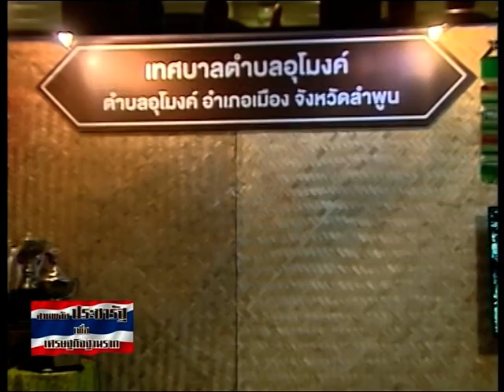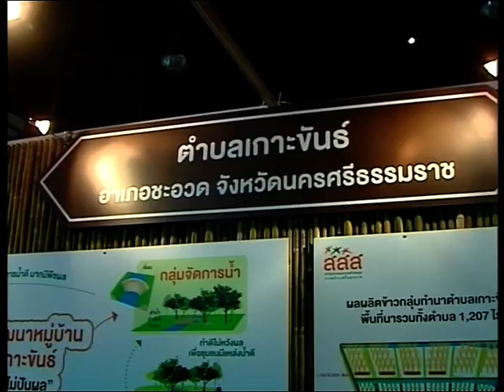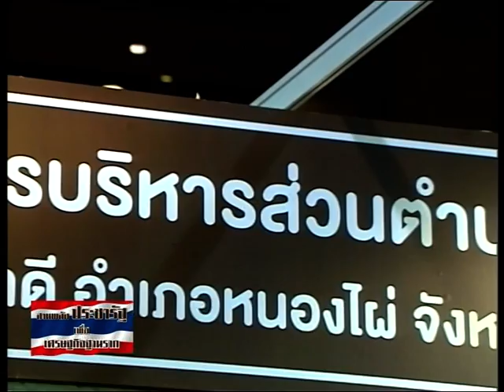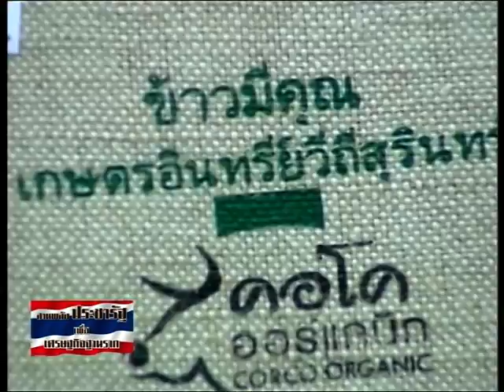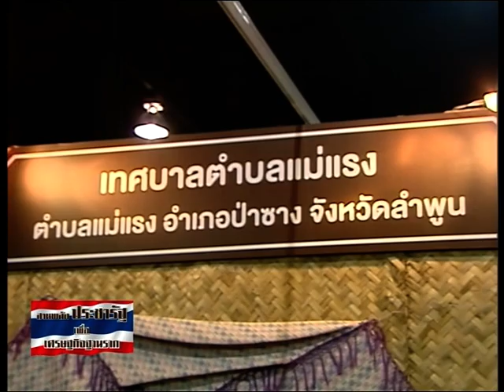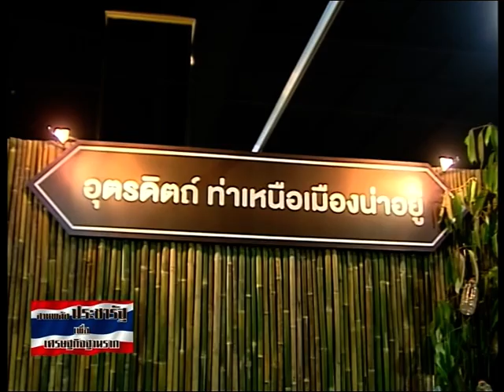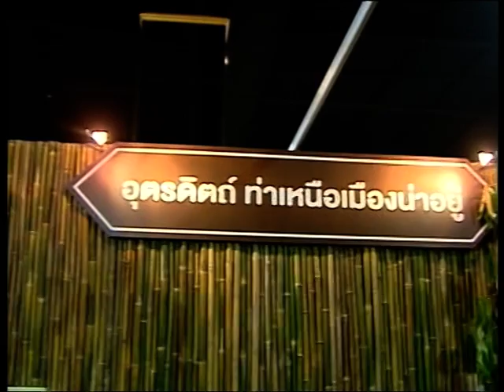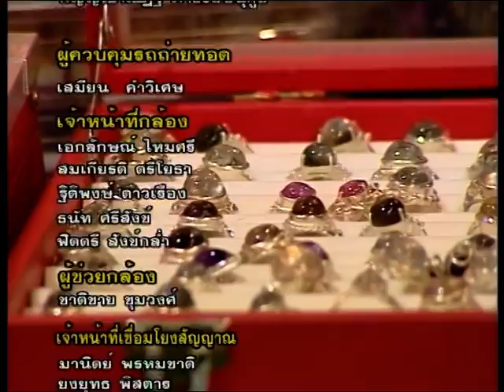งานสานพลังประชารัฐ เพื่อเศรษฐกิจฐานราก ตอนที่3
เวทีจุดประกาย"สานพลังประชารัฐ เพื่อเศรษฐกิจฐานราก " วันที่ 20 กัยยายน 2558 ณ ฮอลล์ 9 อิมแพคฟอร์รั่ม เมืองทองธานี นนทบุรี